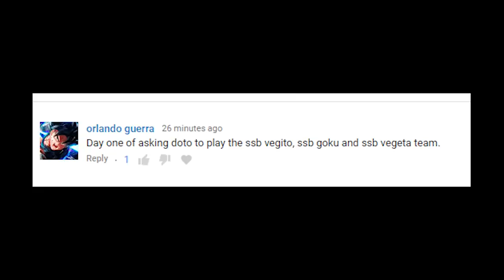I LOVE THIS MOVE! | Dragonball FighterZ Ranked Matches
SHIELDS UP!! This time in our high rank dragonball fighterz online matches we are playing a suggested team of Vegito blue, Vegeta blue, and Goku blue. Will these super saiyan gods be enough to take an easy win, or will we need to turn to shields up chesse?